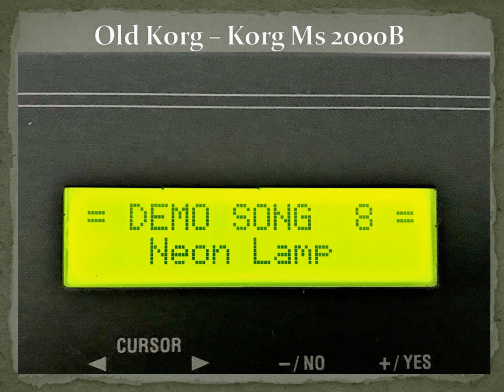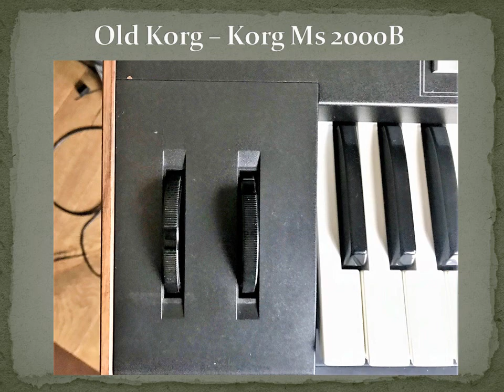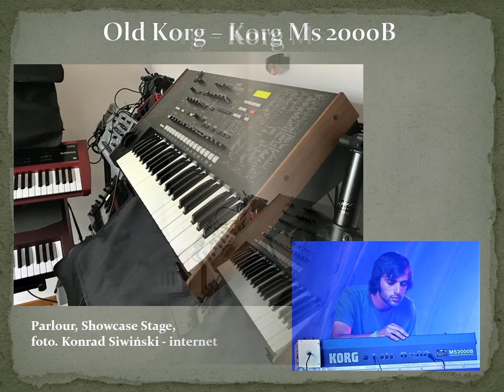korg ms ms2000b demo virtual analog synthesizer modulationsequence paches sounds programs music#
Korg MS 2000B. Demo nr 8: "Neon Lamp". a.d. 2003.
In 2003, Korg re-released the synthesizer with minor changes. The new version was named "MS2000B", the "B" designation given due to the dark gray / black housing. A few extra patches and demos were loaded, but the most significant improvement was the inclusion of a microphone that could be inserted into the new mic input that was added to the top of the keyboard to make it easier to use the vocoder. An identical version of the wardrobe was also released, with the appropriate "R" marking in the name. It did not have a mic or mic input, but the vocoder could still be used by one of its audio inputs.
Specifications and options. Tone Generation System: Analog Modeling Synthesis System. Synthesizer programs: multi-timbral option: maximum two timbres (for Split / Dual), 4 voices, 2 oscillators and noise generator, EG x 2, LFO x 2, virtual patch x 4, MOD sequence (maximum 16 steps x 3). Vocoder programs: 4 voices, 1 oscillator + noise generator, EG x 2, LFO x 2, 16-channel vocoder, adjustable level and panorama for each channel. Shift DWGS (Digital Waveform Generator System) function. FM synthesis is also possible via virtual patching. 2 Timbres tone generator per patch, can mix synthesis types 4 voices, 2 oscillators + noise generator (single mode) 4 voices, 4 oscillators + 2 noise generators (dual mode, also can be unison). 4 voices, 4 oscillator split mode
1 voice, 4 oscillators, mono mode (can be combined with unison). Arpeggiator: 6 types. Programmable with the sequencer. Programs: 16 programs x 8 (128 programs in total). Inputs:
AUDIO IN 1 jack: input impedance 39KΩ; Maximum input level: –3.5 [dBu] (AUDIO IN [1 / INST] knob: Max); Source impedance 600 Ω. AUDIO IN 2 jack (with MIC / LINE switch):
 Control inputs: ASSIGNABLE PEDAL socket
ASSIGNABLE SW jack. MIDI: IN, OUT, THRU connectors.
Power Supply: DC 9V, 8W. Dimensions: 737.8 (W) "371.3 (D)" 147.7 (H) mm. Libra:
7.1 kg. Behind Wikipedia.
* I invite to the channel: Martin Cross. Travels! Photos! Music!

W 2003 roku Korg ponownie wydał syntezator z niewielkimi zmianami. Nowa wersja została nazwana „MS2000B”, oznaczenie „B” nadane ze względu na ciemnoszarą / czarną obudowę. Załadowano kilka dodatkowych patchy i programów demonstracyjnych, ale najbardziej znaczącym ulepszeniem było włączenie mikrofonu, który można było wstawić do nowego wejścia mikrofonowego, które zostało dodane na górze klawiatury, aby ułatwić korzystanie z vocodera. Wydana została również identyczna wersja szafy, z odpowiednim oznaczeniem „R” w nazwie. Nie był wyposażony w wejście mikrofonowe lub mikrofonowe, ale wokoder nadal mógł być używany przez jedno z jego wejść audio.
Specyfikacje i opcje. System generowania tonów: system syntezy modelowania analogowego. Programy syntezatorów: możliwość multi-timbral: maksymalnie dwa timbresy (dla Split / Dual), 4 głosy, 2 oscylatory i generator szumów, EG x 2, LFO x 2, wirtualny patch x 4, sekwencja MOD (maksymalnie 16 kroków x 3). Programy Vocoder: 4 głosy, 1 oscylator + generator szumów, EG x 2, LFO x 2, 16-kanałowy vocoder, regulowany poziom i panorama dla każdego kanału. Funkcja Shift DWGS (cyfrowy system generatora przebiegów). Synteza FM jest również możliwa za pośrednictwem wirtualnego patchowania. Generator tonów 2 Timbres na patch, może mieszać typy syntezy 4 głosy, 2 oscylatory + generator szumów (tryb pojedynczy) 4 głosy, 4 oscylatory + 2 generatory szumów (tryb podwójny, może być również unisono). 4 głosy, tryb podziału na 4 oscylatory, 1 głos, 4 oscylatory, tryb monofoniczny (można łączyć z unisono). Arpeggiator: 6 rodzajów. Programowalny za pomocą sekwencera.
Programy: 16 programów x 8 (łącznie 128 programów). Wejścia:
Gniazdo AUDIO IN 1: impedancja wejściowa 39 KΩ; Maksymalny poziom wejściowy: –3,5 [dBu] (pokrętło AUDIO IN [1 / INST]: Max); Impedancja źródła 600 Ω. Gniazdo AUDIO IN 2 (z przełącznikiem MIC / LINE):
Wejścia sterujące: Gniazdo ASSIGNABLE PEDAL
ASSIGNABLE SW jack. MIDI: Złącza IN, OUT, THRU.
Zasilacz: DC 9 V, 8 W. Wymiary: 737,8 (W) "371,3 (D)" 147,7 (H) mm. Waga:
7,1 kg. Za wikipiedią.
* Zapraszam na kanał: Martin Cross - autor.
* Zapraszam na kanał: Martin Cross - podróże.